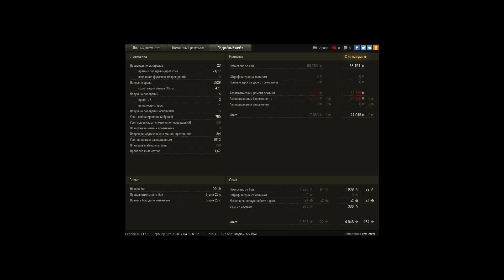На наглости, на уверенности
Разрядка барабана по КД.